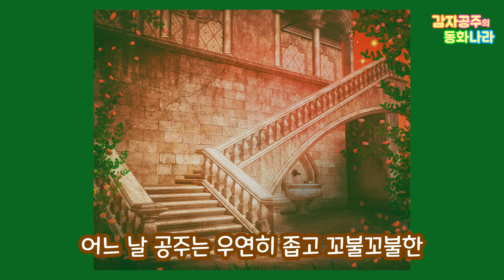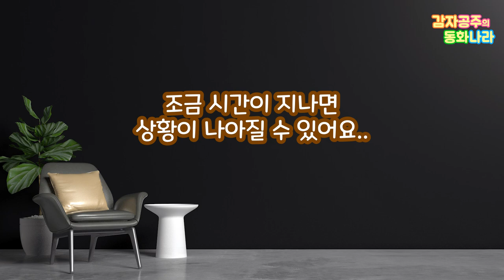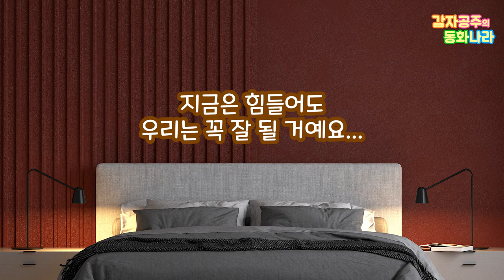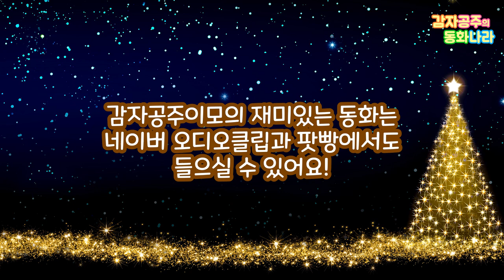[감자공주의 자장가동화] 잠자는 숲속의 공주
친구들 안녕? 재미있게 그림책 읽어주는 감자공주이모에요!
오늘도 재미있게 자장가 동화 듣고 코 잘 자요~ 이모가 많이많이 사랑해요. ^^
(동화정보) / 샤를 페로 원작, 감자공주 각색, 잠자는 숲속의 공주
부모님을 위한 위로의 말 8:08~
오늘의 자장가연주: 올드랭사인-옹달샘 - 나비야 - 작은별

네이버 오디오클립이나 팟빵  (iphone은 Podcast에서)